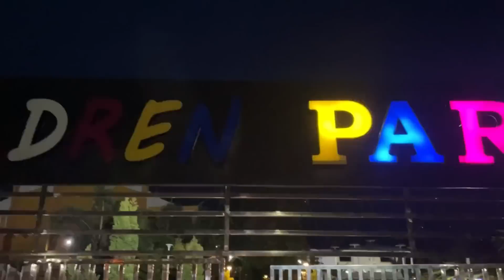ଏହି ଜାଗାରେ ହେଇଥିଲା ଆମର ପ୍ରଥମ ଦେଖା ❤️❤️🥰🥰